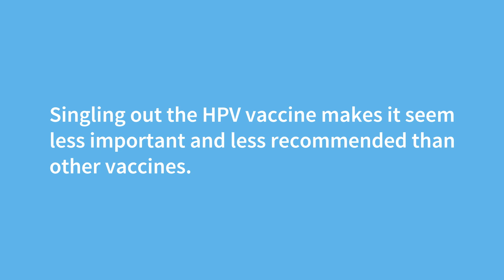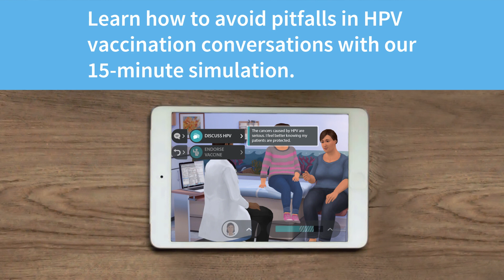Practicing Conversations with HPV Vaccine: Same Way Same Day™ | American Academy of Pediatrics (AAP)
The HPV vaccine is an important part of a child' future health. But how does a health care provider address HPV vaccine-hesitant parents' concerns? HPV Vaccine: Same Way Same Day™, is a brief, interactive role-play simulation designed for healthcare providers to practice effective communication techniques on the HPV vaccine. Available on the Apple App Store and Google Play.